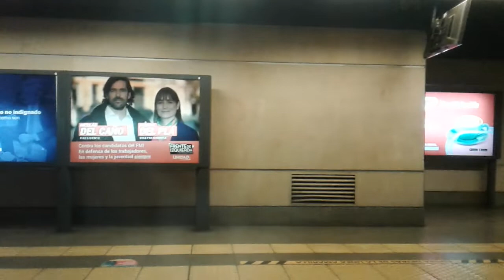Subte Línea A: "Recorrido Completo": "San Pedrito - Plaza de Mayo".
En este video veremos el Recorrido Completo de la Línea A de Subtes de Metrovías a bordo de la formación CNR CITIC 2 cabina 217.
 Recorriendo las estaciones:
 0:00 - 0:10 Estación San Pedrito (Donde comienza su recorrido).
 0:55 - 1:40 Estación San José de Flores (Conexión con el Ferrocarril Sarmiento en estación Flores).
 2:25 - 3:10 Estación Carabobo.
 3:55 - 4:35 Estación Puan.
 5:40 - 6:30 Estación Primera Junta.
 6:55 - 7:05 Fosa de Primera Junta, en el lugar se puede observar al Alstom Metrópolis 300 Cabina "324" realizando las Pruebas Dinámicas. A lado del Alstom hay un Fiat Materfer de remolques que se utilizaron en la Línea D: (25A, 25B/11A, 1C y 11B). (No se sabe a que Linea va).
 7:25 - 8:10 Estación Acoyte.
 8:55 - 9:30 Estación Río de Janeiro.
 10:25 - 11:10 Estación Castro Barros.
 11:50 - 12:25 Estación Loria.
 13:15 - 13:30 Taller Plaza Miserere. En el Taller se pueden observar a los CNR CITIC 2 cabinas 210 y 206 fueras de servicio.
 14:00 - 14:55 Estación Plaza Miserere (Combinación con la Línea H y el Ferrocarril Sarmiento en estaciones Once - "30 De Diciembre* y Once de Septiembre).
 15:20 - 15:30 Estación Alberti Norte (Clausurada).
 15:35 - 15:40 Estación Alberti (Sin Parar).
 15:55 - 16:40 Estación Pasco.
 16:45 - 16:50 Estación Pasco Sur (Clausurada).
 17:15 - 18:00 Estación Congreso.
 18:45 - 19:30 Estación Saenz Peña.
 19:55 - 20:45 Estación Lima (Combinación con la Línea C en estación Avenida de Mayo).
 21:10 - 21:55 Estación Piedras.
 22:20 - 23:10 Estación Perú (Combinación con las Líneas D y E en estaciones Catedral y Bolivar).
 24:00 Estación Plaza de Mayo - "Casa Rosada" (Donde Finaliza Su Recorrido).
 Filmado el día Domingo 04/08/2019 a las 18:24 hs.